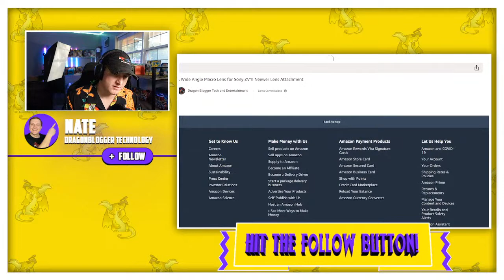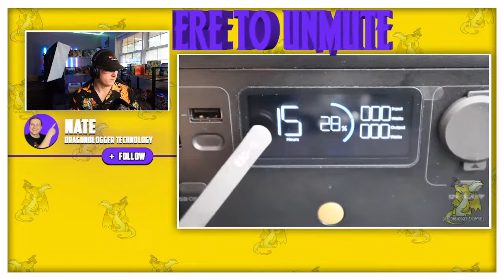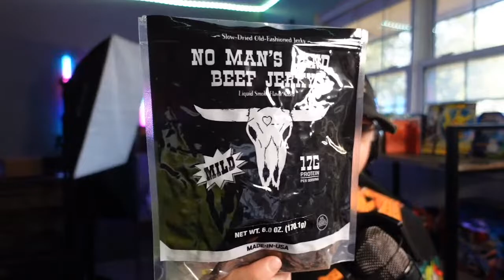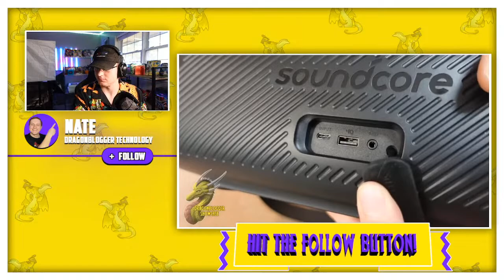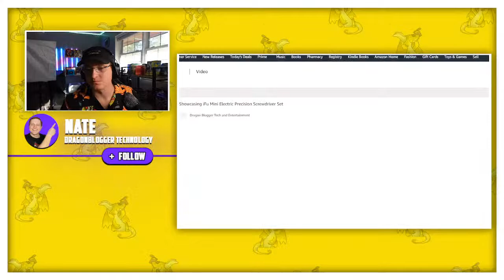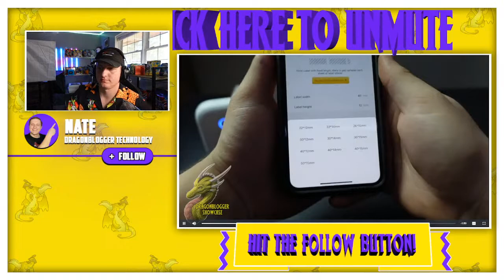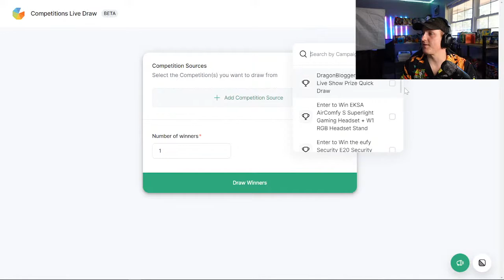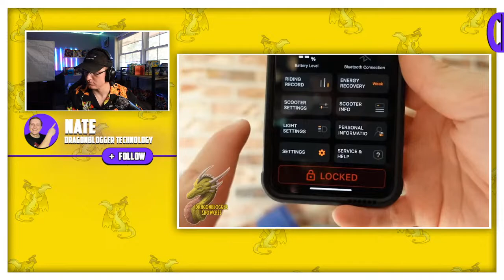Top Product Finds with Nate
Come join for the original source of the stream if you want to chat and ask questions.